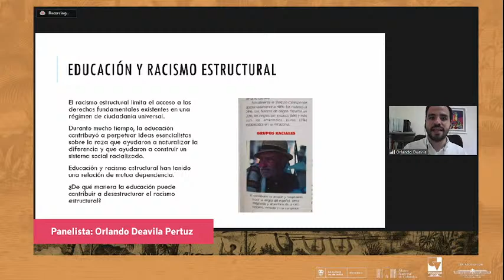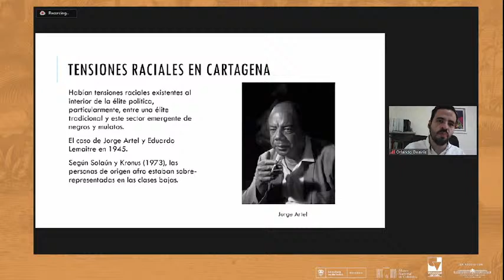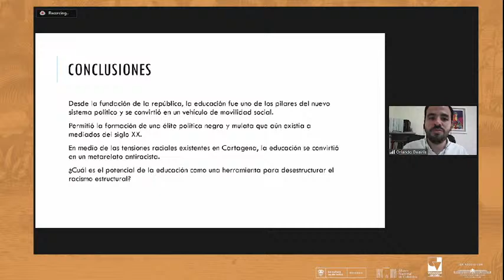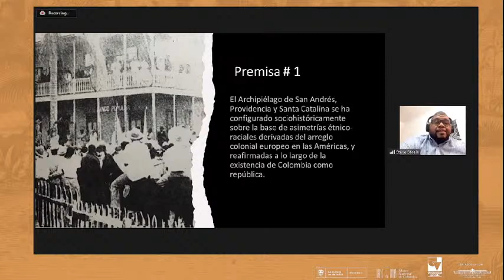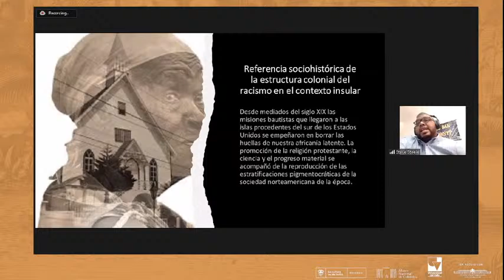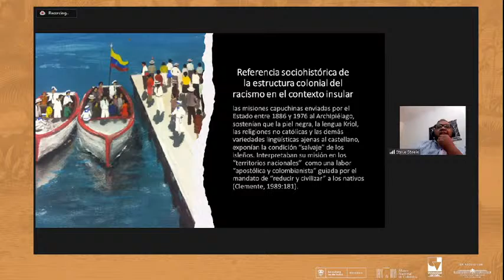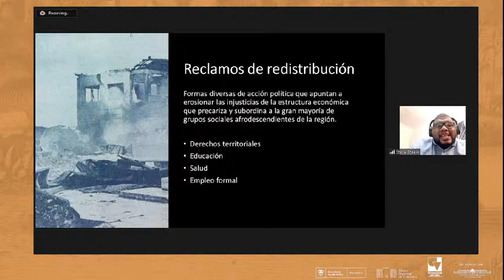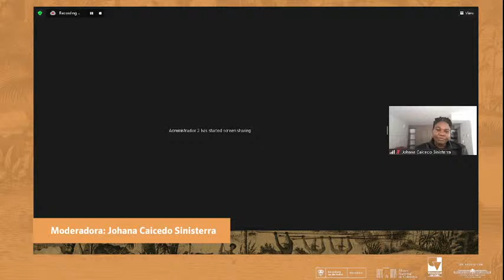¿Cómo desestructurar el racismo en Colombia?